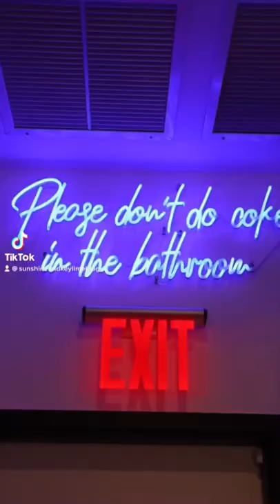Alcohol Free Thing to Do in Orlando: Kava bar and art gallery, Zenva